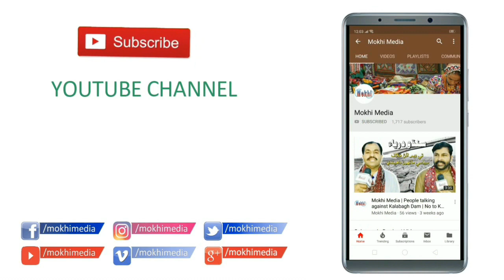Mokhi Media | Ameer Azad Panhwar | JSQM Aresar Protest Rally in Moro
| Ameer Azad Panhwar | JSQM Aresar Protest Rally in Moro. Protest lead by Aslam Khairpuri, Ameer Azad Panhwar, Sarmad Mirani, Arbab Bhell, Ashraf Laghari, Shahnawaz Bhatti. For missing persons, shortage of water, religious extremism, looting of mineral resources.